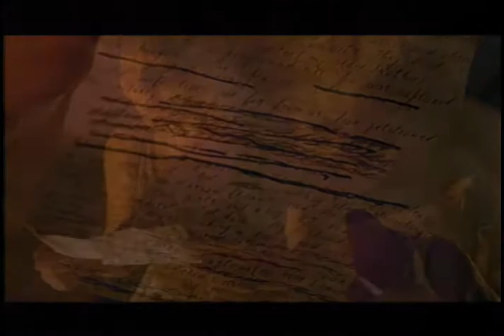ZELIMO theatrical trailer 1:25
An award winning coming of age film written, directed and edited by Aleks Rosenberg, Zelimo opens in the Catskills in 1964, where 12-year-old Zelimo Kalinsky, a Russian Jewish immigrant currently wearing camouflaging blackface, is alone in the dark of night performing rituals involving a bow and flaming arrow that will become comprehensible at films end. There are flashbacks (Zelimo, as voiceover, speaks to us from the present), which help fuel the films circular narrative path. Young Zelimos clandestine flight to America from 1959 rural Central Russia costs him both father and older brother, and also gets his mother raped; in 1964, mother and son must separate, she to a girls summer camp, where she works, and he to the Jewish boys camp where the other boys treat him mercilessly, at one point surrounding him, as he lies on the shower room floor, and giving him the golden shower by mass urinating on him. Hector, the young Cuban athletic director, however, mentors the boy, teaching him to look down the barrel of antagonists and, being tough, say, Up yours.

What this woman and boy suffered in Soviet Russia is apt preparation for what they must face in a hysterically anti-Communist, anti-Semitic United States; Zelimo still feels marked, as Jews were made to feel in Russia. Rosenberg isnt preachy; he allows us to infer from the torment with which the boys target Zelimo that they themselves have felt plentifully targeted for being Jewish in an intolerant culture and country. Besides, Zelimo is the new boy; hes in for it. But we also get a clear sense of how important assimilation is to these boys; the barracks bully hordes his Superman comics, and Zelimo dreams of going to New York City to become a real American.

 Rosenbergs film is expressionistic, lively, funny, poignant.